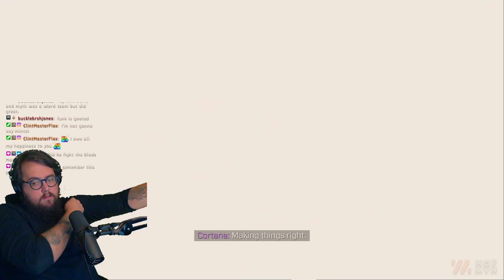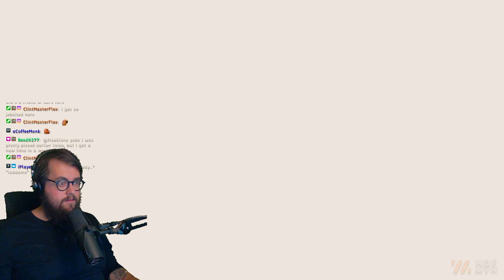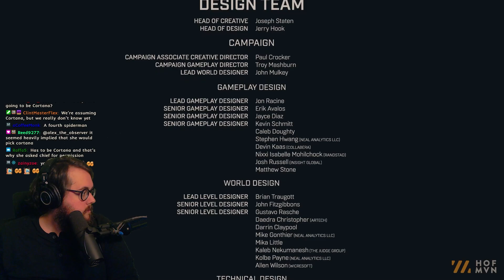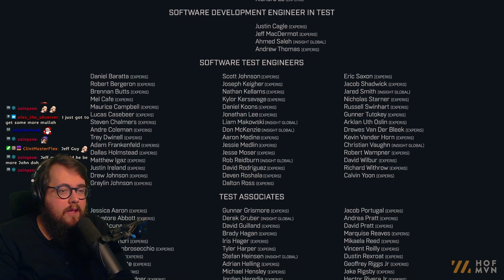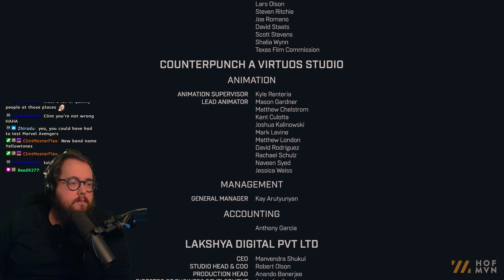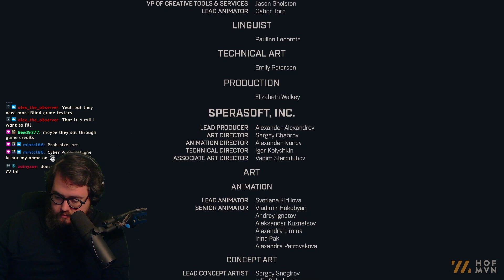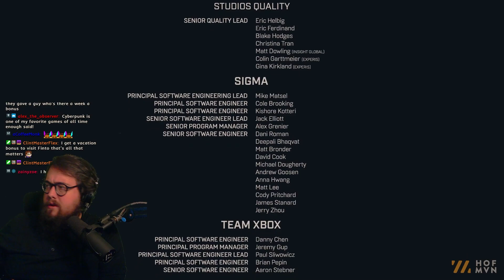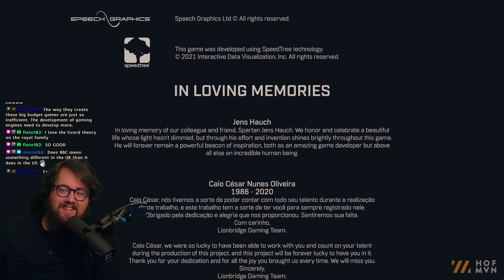HALO Infinite PC Walkthrough Gameplay with HOFMVN | Ep. 20 - ENDING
Welcome to our playthrough of HALO Infinite!

In this play through we will be doing a full HALO Infinite playthrough filled with HALO Infinite side quests, all HALO Infinite comsetics / outfits and fighting all of the HALO Infinite boss fights!

• New Playthroughs Every Week

• Live at 8am EST Everyday
• Indie Gaming Streams on Fridays

Hey thanks for checking out the channel and playthrough, I'm Brian! If you want to check out more content from me on YouTube here is a list of channels in the HofmvnVerse